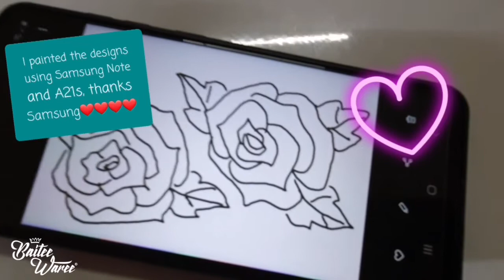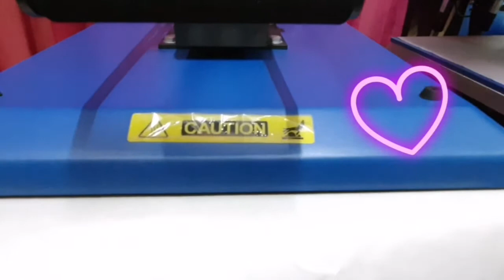How to print on hijab tutorial by Baiteewaree